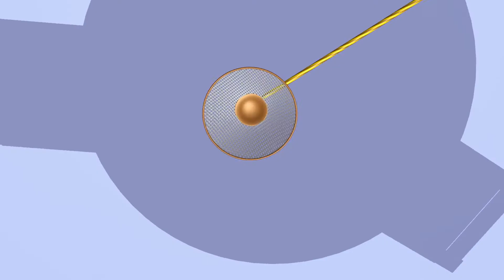Mooshak Gungun | Ep -12 | मूषक गुनगुन | Comedy Cartoon | 3D Cartoon for kids | Chiku Tv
यह कहानी मूषक और गुनगुन की हैं जो बहुत ही अच्छे दोस्त होते हैं। मूषक एक चूहा हैं और गुनगुन एक मक्खी हैं। ये दोनों हमेशा ही मिलकर शेरू के साथ शैतानी कर रहे होते हैं और उसे परेशान करते हैं। शेरू एक बिल्ली हैं। मूषक, गुनगुन और शेरू की खट्टी मीठी नोक झोक बहुत ही मस्ती भरी और मज़ेदार होती हैं। अगर आपके बच्चे को भी पसंद हैं ऐसे मज़ेदार कार्टून तो अभी दिखाए उन्हें मूषक गुनगुन !

"Mooshak GunGun" By Darvi Media Works.